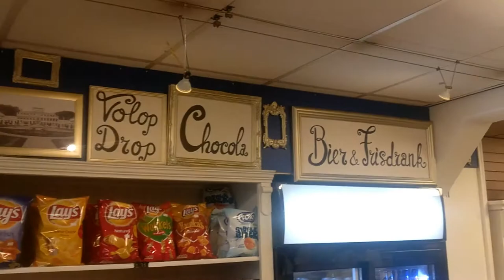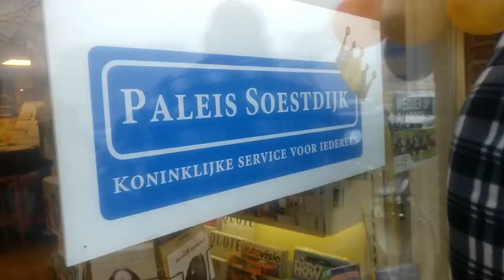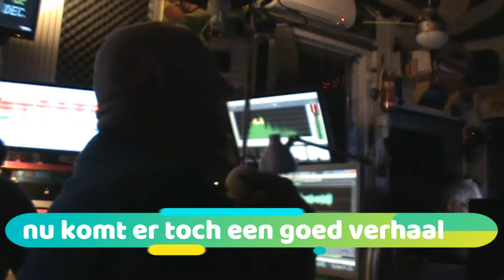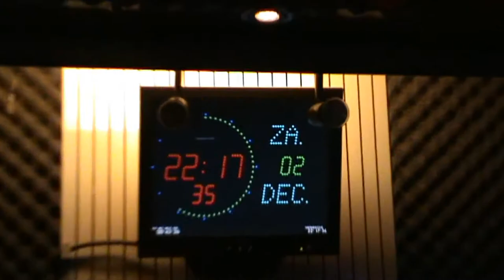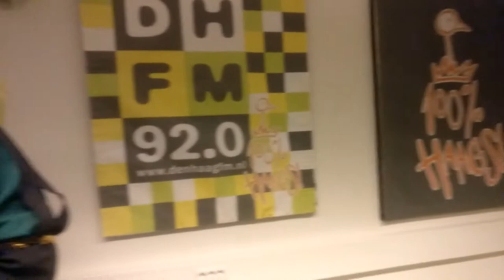Vlog || #18 || Vlog special Henk Bres & Sinterklaas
Vandaag volgen wij bekende Hagenees Henk Bres. Bekend bij het grote publiek als een man met een grote bek, maar een klein hartje. Het was een stoute jongen vroeger, maar al geruime tijd is deze knuffelbeer getemd door zijn Corretje. Samen gaan zij al 40 jaar zij aan (soms tralies) zij door het leven. Tijdens het intervlog hoor je een stukje over zijn bewogen leven, maar voor het hele verhaal verwijzen wij je toch naar zijn boek.

Verder openen we samen een sigarenwinkel, gaan naar surfradio om de kerstspecial van het jaar op te nemen en racen daarna door naar de Start van de nacht waar Sinterklaas zijn opwachting maakt. Kortom een dag vol beleving!

Conclusie is dat Henk Bres een prachtig mens is.